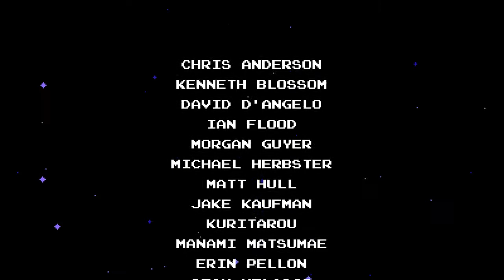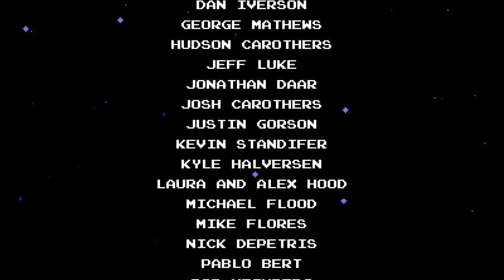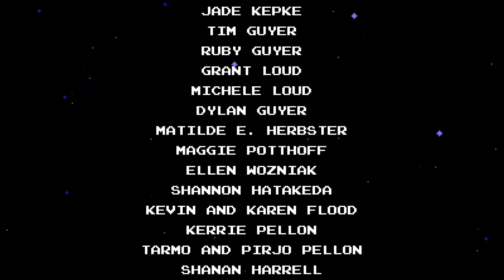Let's Stream Shovel Knight - 02: The Rest of the Game